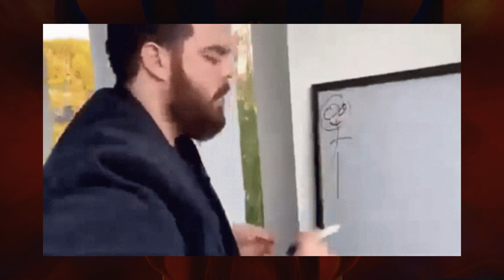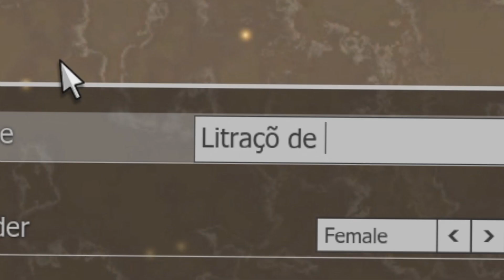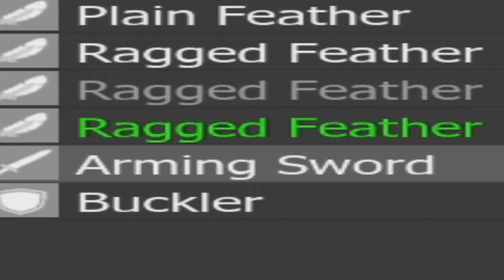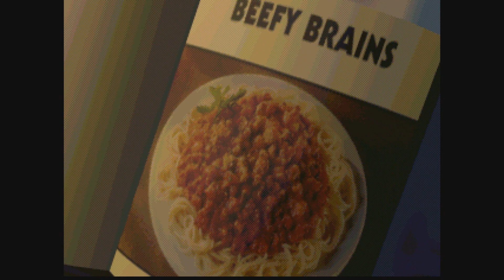EU QUERO GRAVAR TUDO (•ˋ _ ˊ•)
obrigado pelos jogos 💅

TWT: Seckennn
INSTG: Seckennnn
DISC: Secken#7594
TTV: Seckenn

steam, keymailer